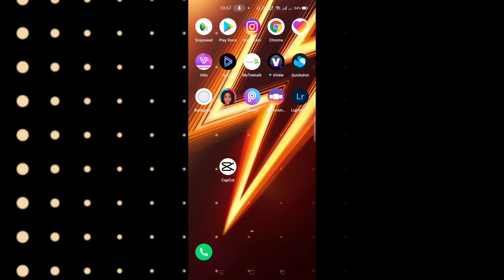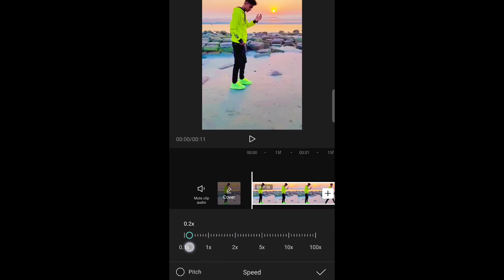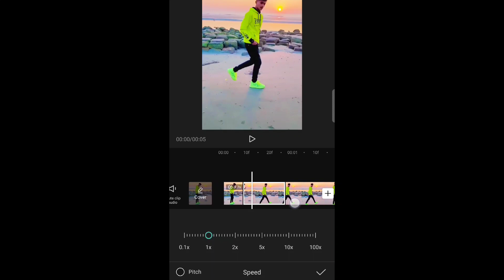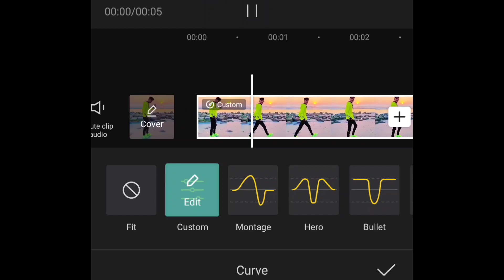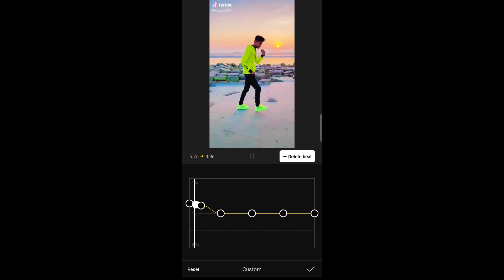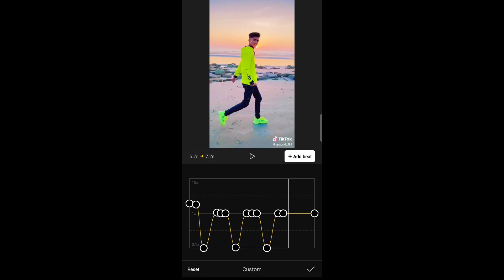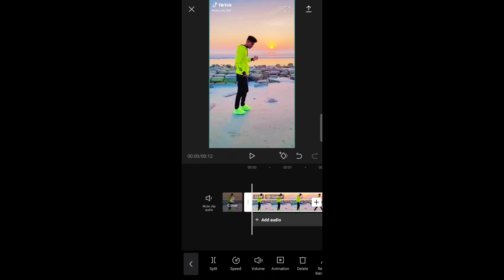Smooth Slow-Fast Video Editing Tutorial Bangla || Slowmotion Video Editing Tutorial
Follow me -